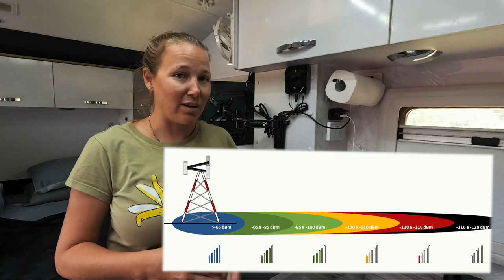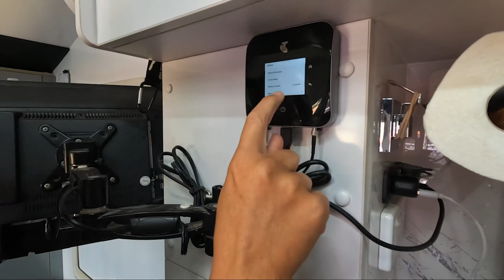How to improve connectivity in your caravan on a budget! DIY Install & Review - 104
If your anything like us, you'll know how frustrating it is to have 1 bar of service and receive messages and notifications but be unable to do anything about it! We've recently installed a new product which solves this in a lot of low service areas on a budget! Sit anywhere in or around your wifi zone and enjoy the connectivity.

Tracks on this episode:
Hank's Acid Trip - Daniel Fridell
Mic Check (Instrumental Version) - Iso Indies
Not Leaving without You - Matt Large